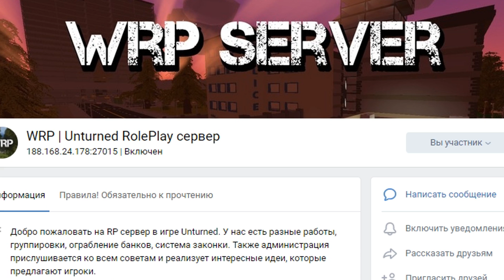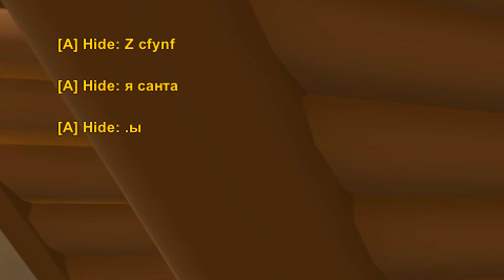почти ПРОВЕРКА НА ЧЕСТНОСТЬ #3 Unturned (PEI)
Я играю на карте пей (PEI) в Unturned, получилась небольшая проверка на честность. И тут я планирую полностью пройти задания батлпаса. Посмотрим сколько времени и серий это займет в антюрнед.

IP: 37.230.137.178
Port: 27015